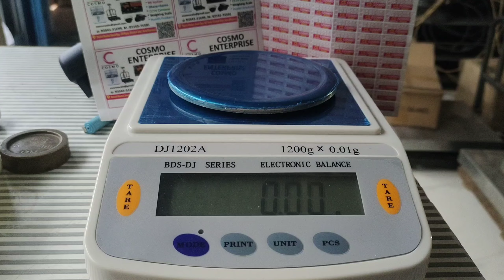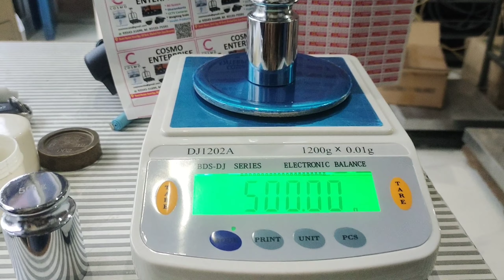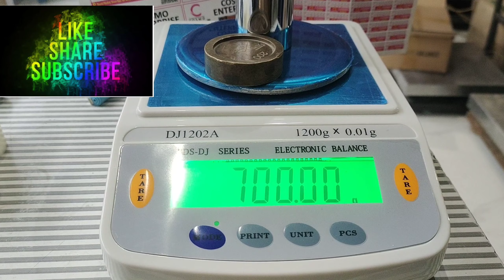jewellery scale , Jewellery Scale 1200 gm 10 ml ,Dj1202A, 1200g*0.01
If you want any info on phone call then-
video calling charge 200/- Rs .

if you want in free than -

अगर आपके कांटे में कोई प्रॉब्लम है तो आप 1 मिनट का वीडियो बनाकर सिर्फ व्हाट्सएप पर ही भेजें

आपको आपके कांटे की प्रॉब्लम रिकॉर्डिंग रिकॉर्डिंग वीडियो मिल जाएगा

बिल्कुल फ्री

उसका आपको किसी तरह का कोई चार्ज नहीं देना है

 सिर्फ वीडियो कॉलिंग का ₹200 चार्ज है